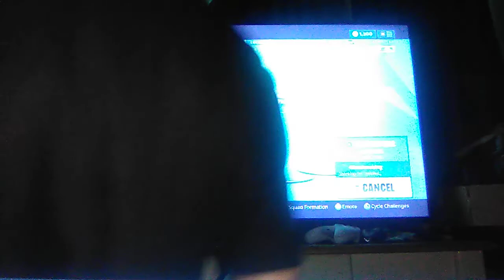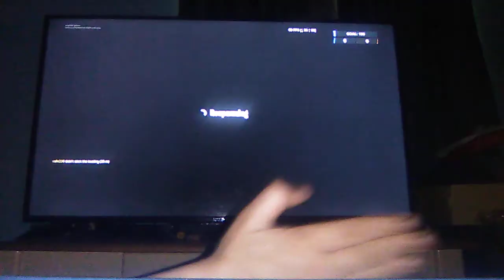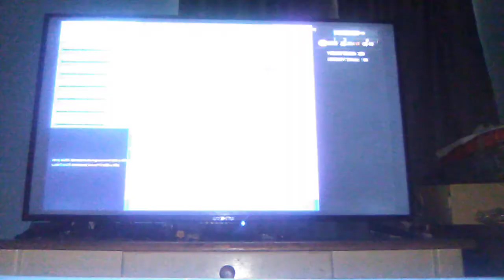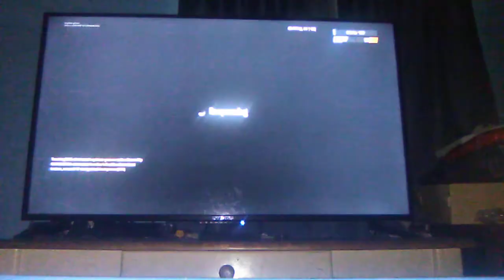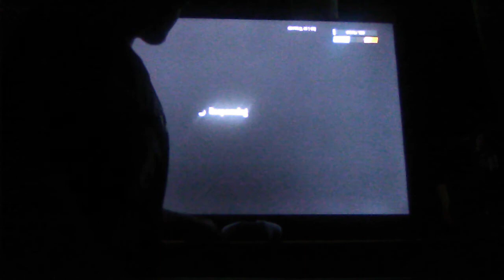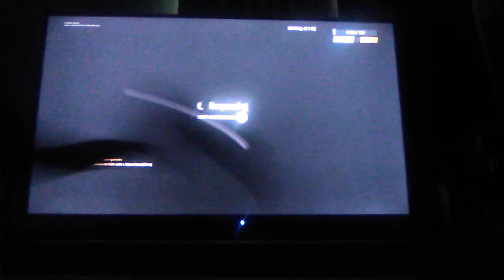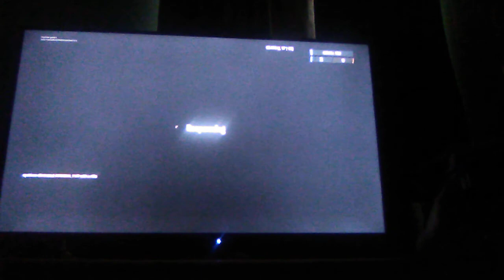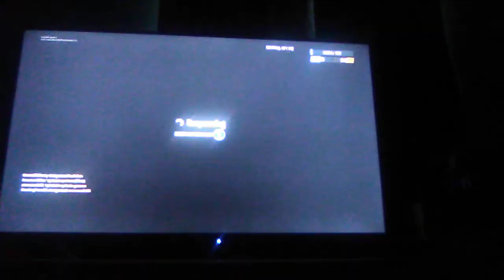Fortnute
Check out 2 pixel Bros because that's there new channel there first is yaw youalwayswin